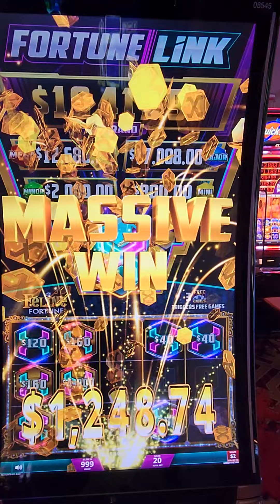$40 BET MASSIVE WIN FORTUNE LINK HOLD N SPIN - HARD ROCK TAMPA HIGH LIMIT $2 Denom